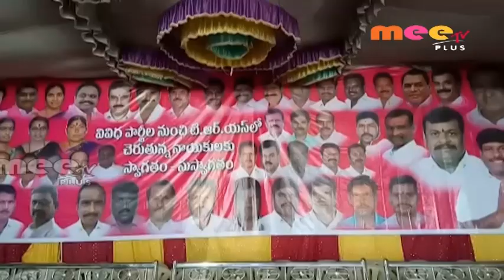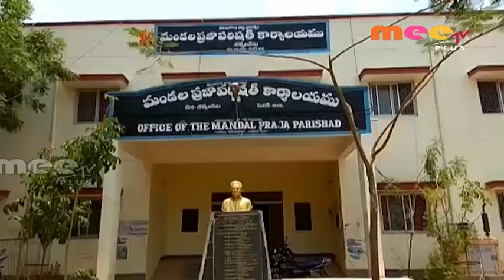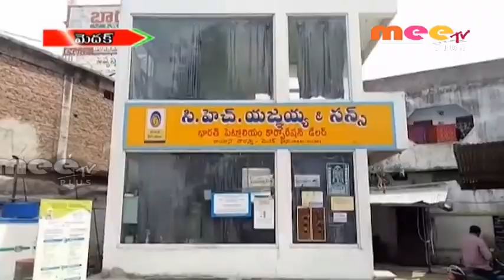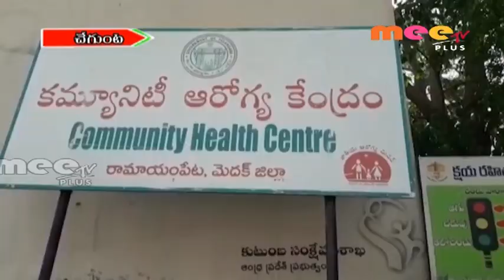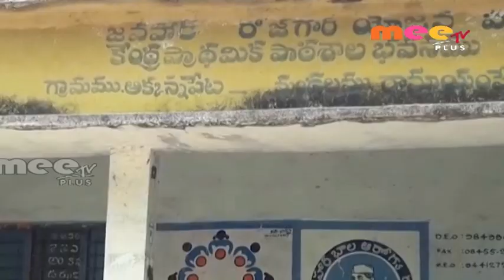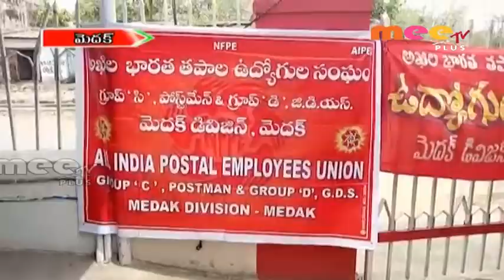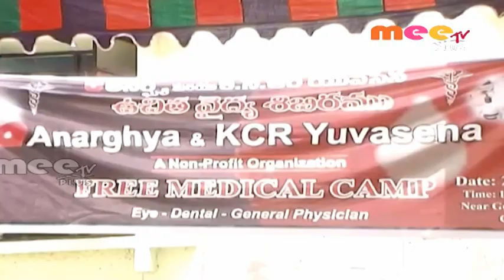MEETV PLUS NEWS 24 th May 2018 || Telangana News